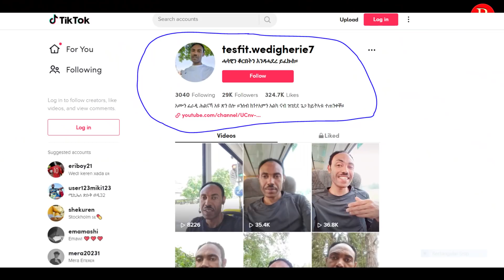መሃሪ ዕላል ምስ ኣብ Tik Tok ዝነጥፍ ኤርትራዊ - Eritrean TiK TOK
Produced by RBL TV Entertainment
Full Interview ምስ ህብብቲ ተወሳኢት  Eritrea ሳሮን በረኸት